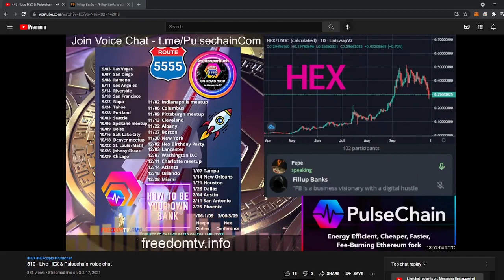Galaxy Brain Alpha dropped in Pulsechain VC on eHex/pHex Liquidity Providing.